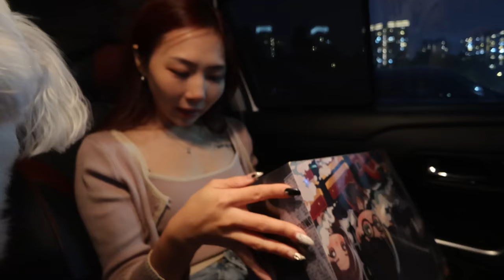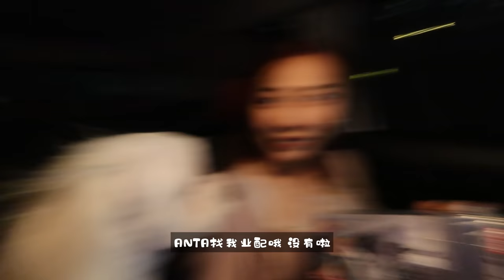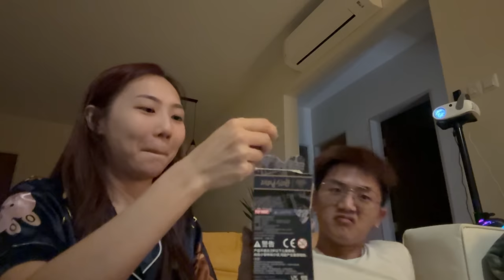Vlogash MY SWEET 28TH BIRTHDAY VLOG 2023